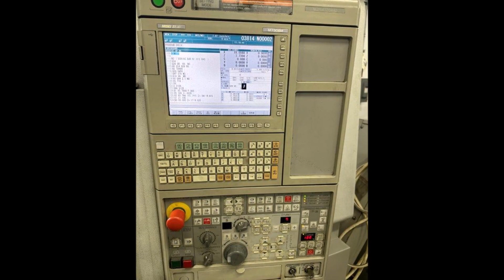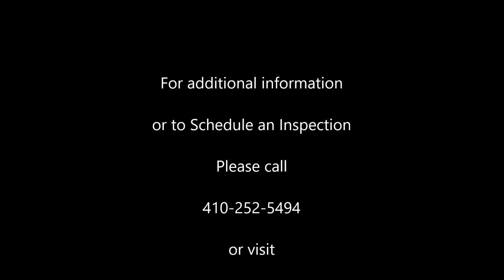Mori Seiki NLX 2500SY 2012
Very good condition Sub & Y-axis CNC Lathe, available immediately:
* C-axis, Live Milling
* Y-axis on Turret
* Main & Sub Spindle